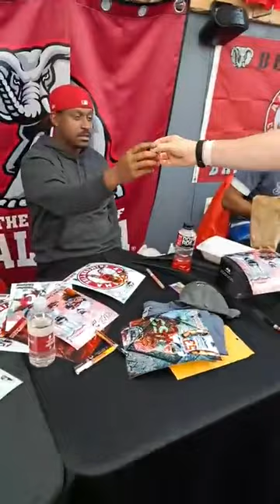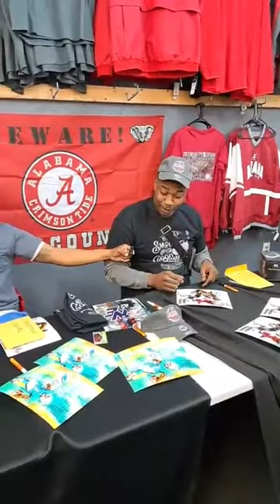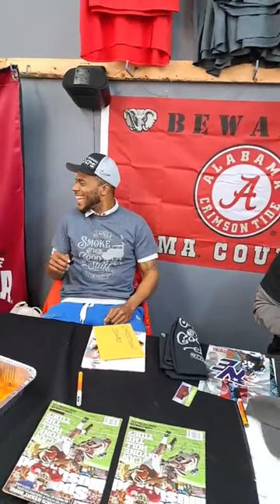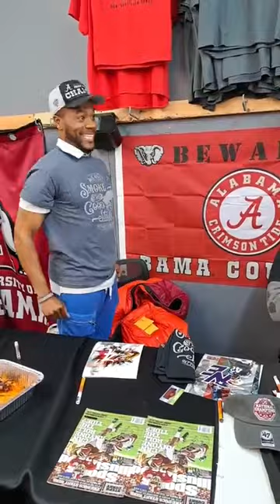J&W SPORTS APPAREL STORY TIME PART 2 WITH 5 ALABAMA GREATS MARCH 18 2023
J&W SPORTS APPAREL STORY TIME  PART 2  WITH ALABAMA GREATS MARCH 18 2023  BLAKE SIMS, CHRISTION JONES, MIKE BOWMAN, XZAVIER DICKSON, ANTHONY ORR